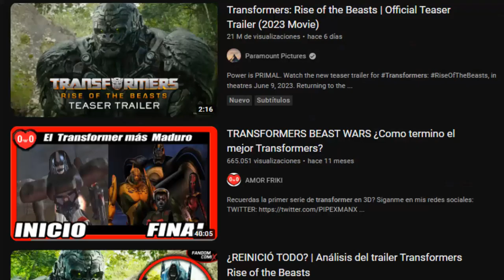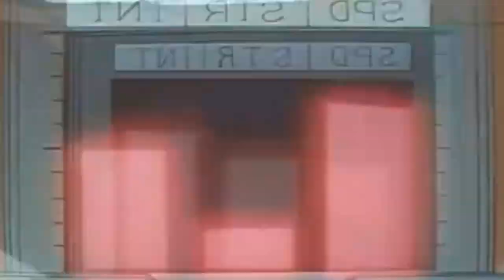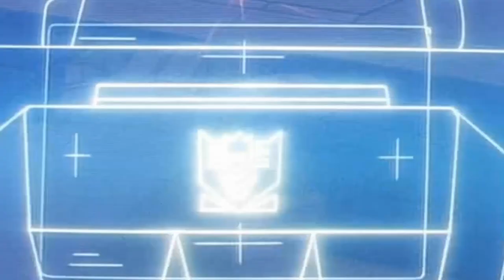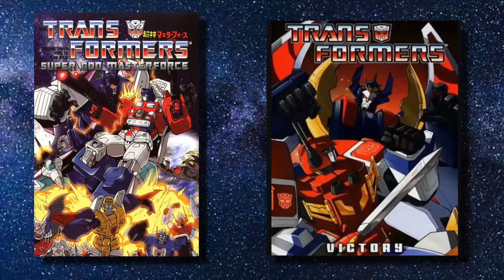TRANSFORMERS HEAD MASTERS | LA SECUELA DEL TRANSFORMER ORIGINAL | RESUMEN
La serie secuela directa de la serie  Transformers original.